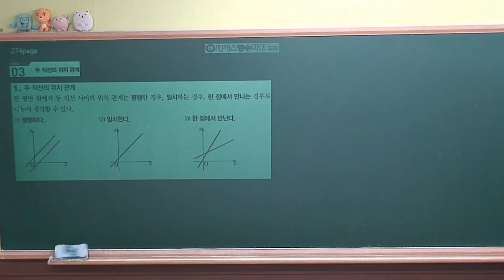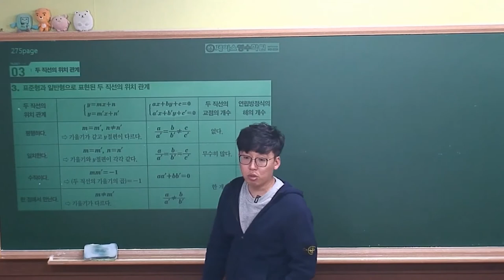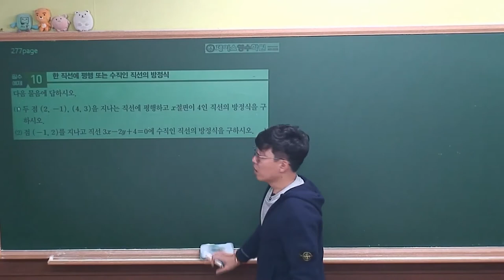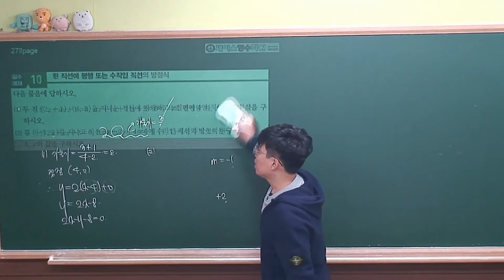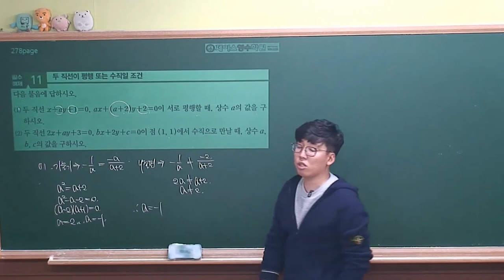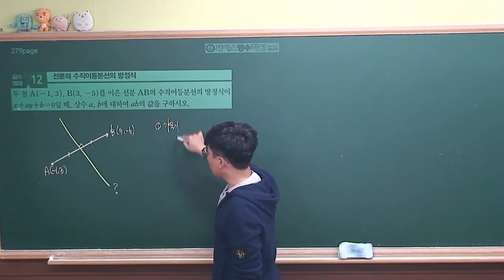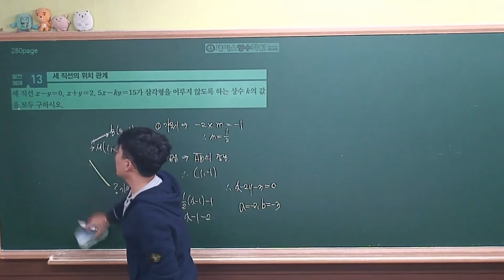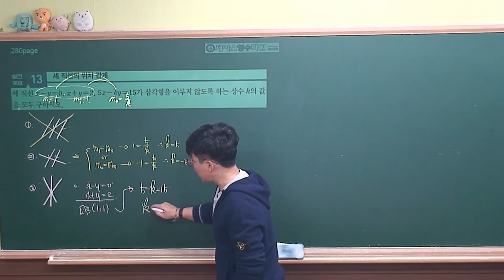[ 수학상 개념원리 증보판 ] 03-2.(3)두 직선의 위치관계